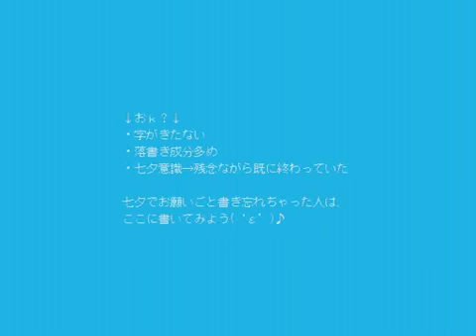Yukisuke feat Gackpo Camui & Luka Megurine - Sora no Uta (Canción del Cielo, Subtitulado Español)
LEAN LA DESCRIPCION COMPLETA!
Mi primer intento de ponerle subtítulos incrustados en el video mismo. No quedaron muy elegantes, me temo, pero supongo que sirven.
Igual preferiría que alguien más se encargue de esta parte, siento que arruiné un poco esta bonita canción con mi chapucería.

Traducción/ Subtítulos: Narumo (LuckyCarrot)
Original:
por Yukimimikkyu
Letras:
Encuéntrame volando en esa nube
No importa lo doloroso que sea lo que te atormenta
Mira allá en el cielo, vigilándome está
Un arcoíris que nos conecta a los dos
Aquel día, el día en el viento primaveral pasó
Ágiles, ligeras, algún día las flores…
¿Nos envolverán a los dos?
Resonando los dos, como si nos fundiéramos juntos
Yo estoy aquí, sonriendo siempre por ti
Si hay un arcoíris en ese cielo
Siempre que llueva, recuérdame
¡Qué este sentimiento llegue a ti!